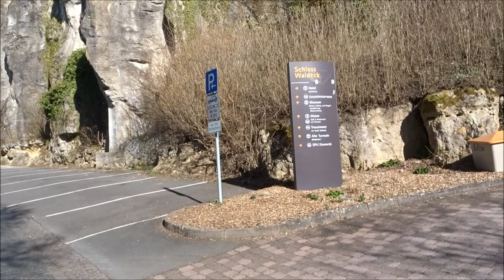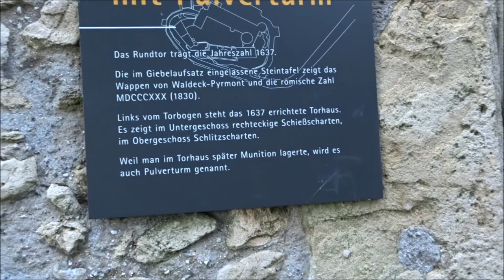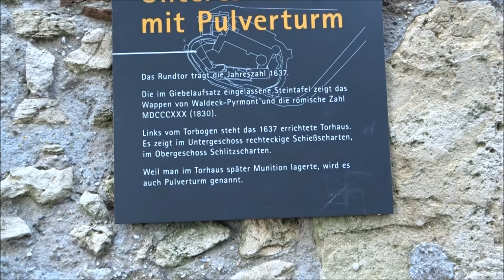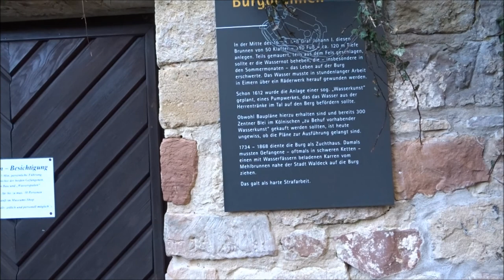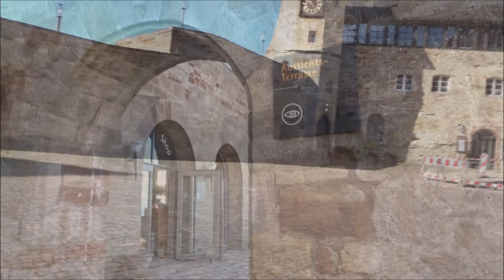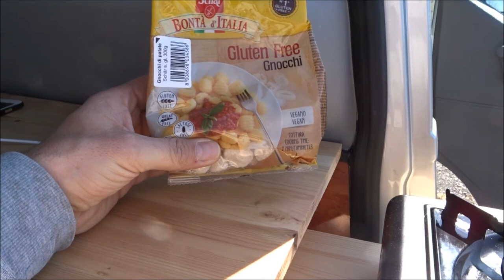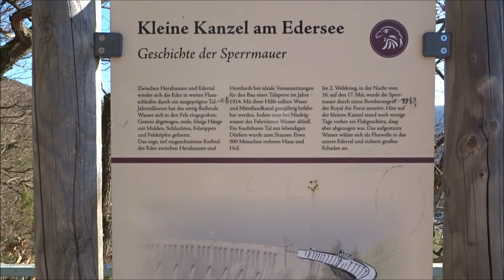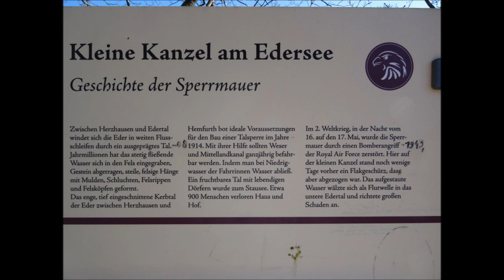VW T4 Camper Tag 2 am Edersee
Besuch von Schloss Waldeck und dem Aussichtspunkt Kleine Kanzel